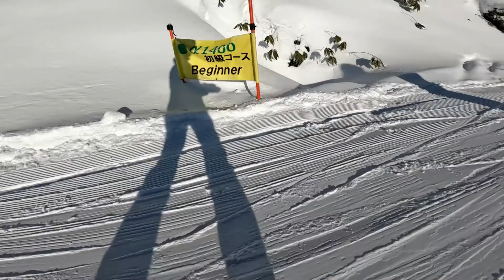2022のおいらめいほう